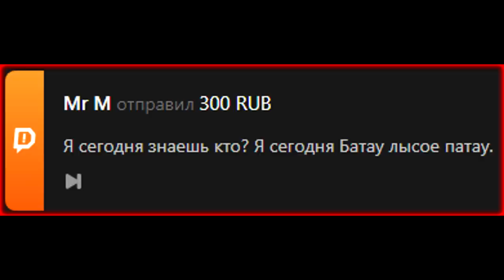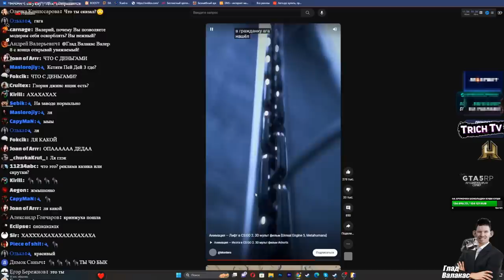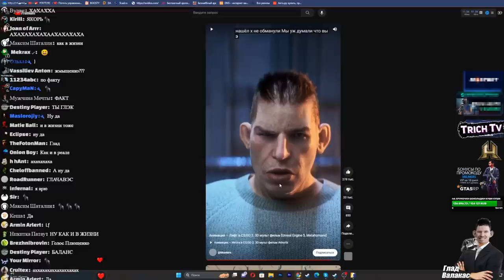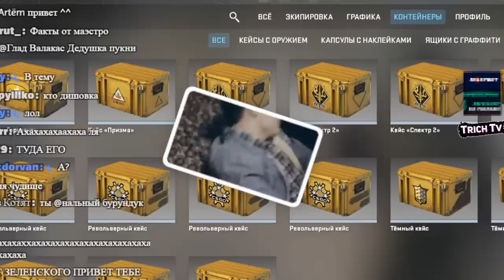Валакас открывает КЕЙСЫ в CS на 10к